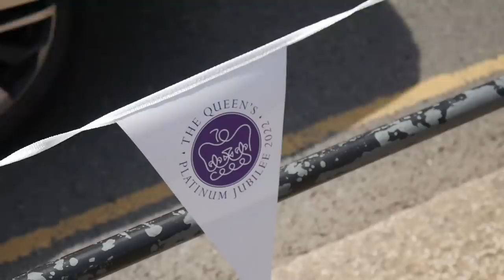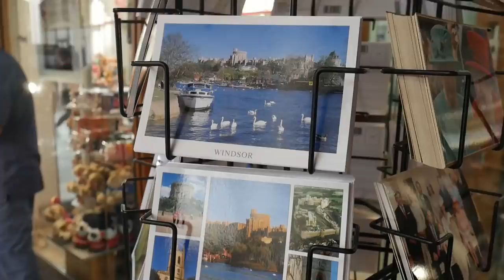Queen's Platinum Jubilee VLOG as an American! // Front Row at Windsor Castle Beacon Lighting